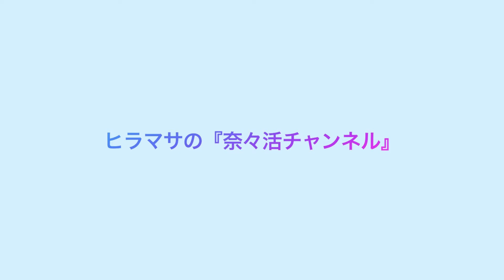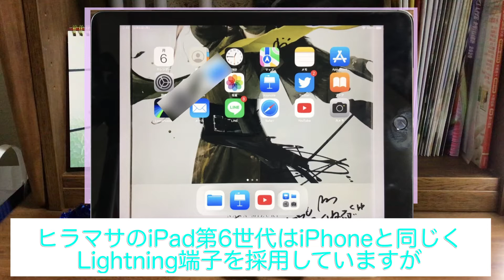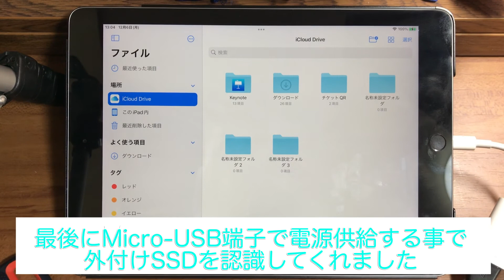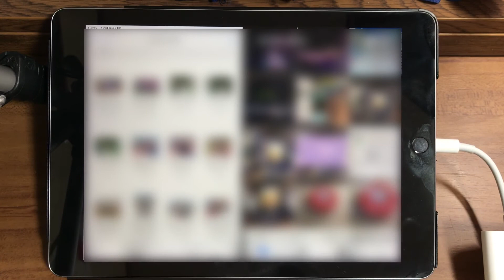奈々さんの【推し事】Lightning端子のiPhone・iPad 容量不足を全て解決！外付けSSDのご紹介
同じ悩みを抱えるiPhoneユーザーも多いんじゃないでしょうか。
お役に立てれば幸いですm(_ _)m